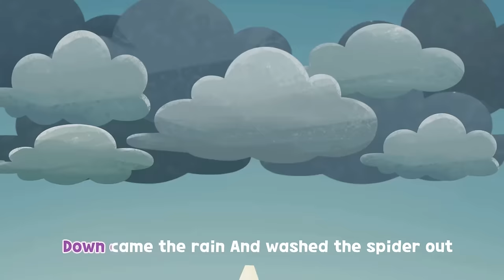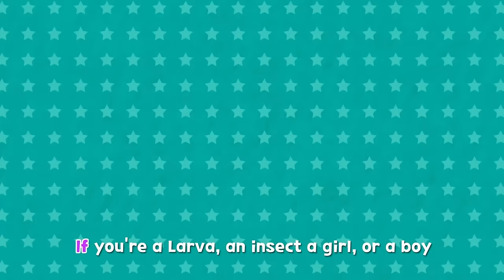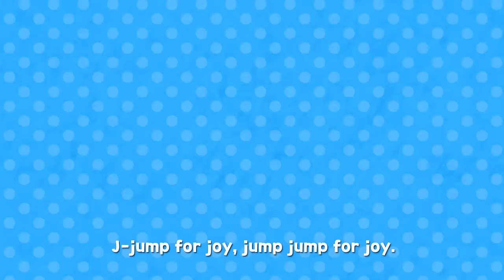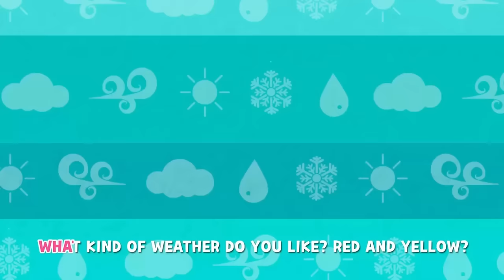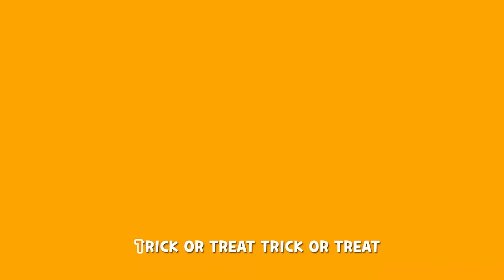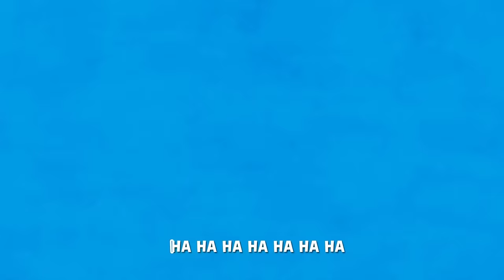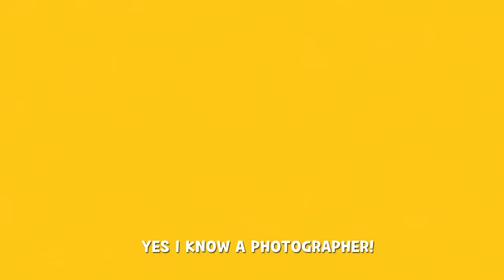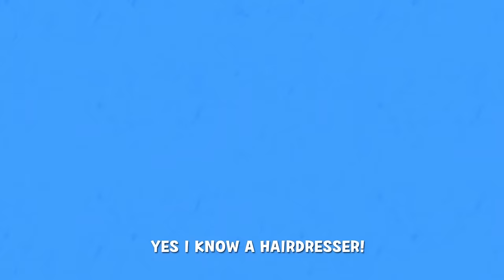Surprise Egg With Jump Stamp Transformation play - Bingo Song Baby song -Nursery Rhymes & Kids Song